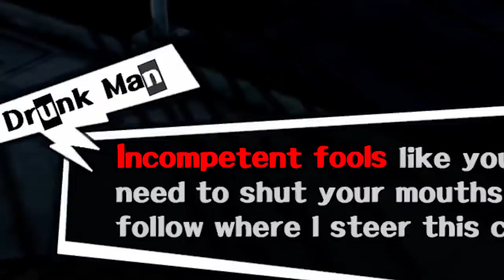J-Overly Edited Persona 5 #1